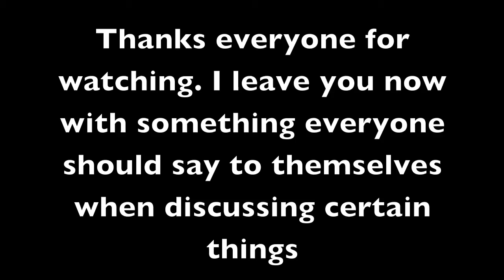Christhenerd Review #3: Boruto: The Next Generation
The first chapter of the new Naruto series focusing on his son and his friends had its first chapter release in the May 9th issue of Shonen Jump. It was really baffling to me and I decided to talk about it after a long night of scotch drinking.

What did you think of it? Post your opinions. I might respond.